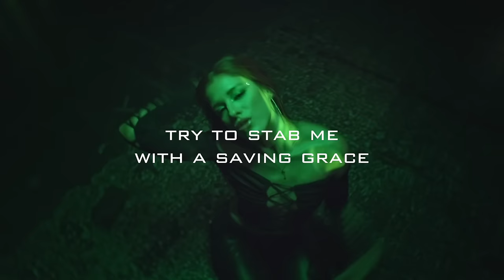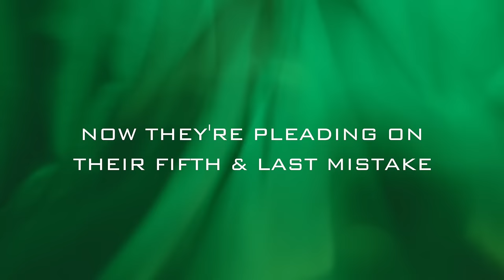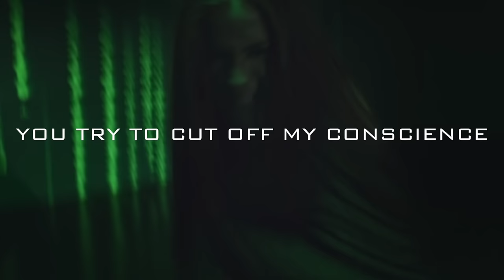Ella Collier - UPGRADE (Official Lyric Video & Visualizer)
Written by Ella Collier & Sam Vendig
Produced by Sam Vendig
Creative Director: Cassie Howell
Cinematographer: Isaak Kimmel
Hair & Makeup: Christina Spina
Edited by Ella Collier
Mastered by Dylan Caligiuri

► Lyrics:
Written by Ella Collier and Sam Vendig

Don’t believe what you read, not all words are the same
Not everything you see, you can trust anyway
All the thieves dressed as sheep tell you they know the way
So bite the hand that feeds you to the wolves
As prey

Get out my face
Try to stab me with a saving grace
Fool me once, never twice,
Now I got the knife

You try to cut off my conscience
Bake me a cake full of nonsense
You eat it too and I got Deja Vu
When your words are all puke, aren’t you nauseous?
Your shit belongs in the driveway
No no, not mine but you wish babe
Took out the trash,
Like I used to have rats
But all that’s in the past
Now I
Upgrade
Upgrade
Shit’s in the past like I used to have ugh ...

Snap deceit on the pictures they flash on the page
Now they’re pleading on their fifth and last mistake
But I know their dirty secrets
The gamekeepers hold the keys to the gate
Only open for the pawns who sell their souls just to play
I don’t keep up with the fake we are not the same
So go take your losses, plastic, and products
Wrapped in a box with nothing to promise

Now I
Upgrade
Upgrade
Shit’s in the past like I used to have
Upgrade
Upgrade

(Shit’s in the past & you’re making me nauseous, if I’m being honest)
Shit’s in the past & you’re making me nauseous
If I’m being honest,